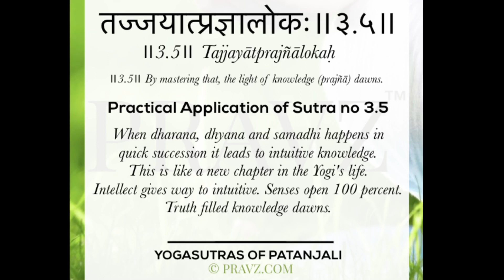3.5 - Sage Patanjali’s Yogasutras - Practical application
तज्जयात्प्रज्ञालोकः॥३.५॥
॥3.5॥ Tajjayātprajñālokaḥ
॥3.5॥ By mastering Saṁyama, the light of knowledge (prajñā) dawns.